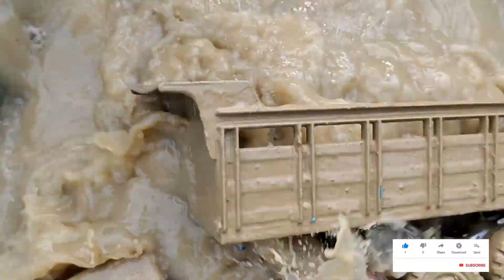Mencari Mainan Mobil Lumpur Truk Tronton, Mobil Molen, Mobil Polisi, Dinosaurus, Sapi